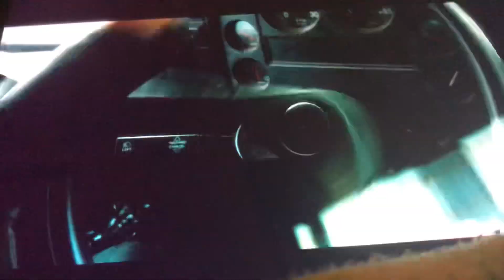The Lost Stand